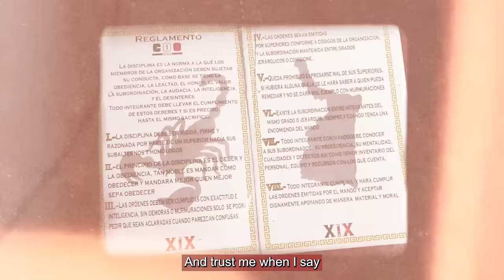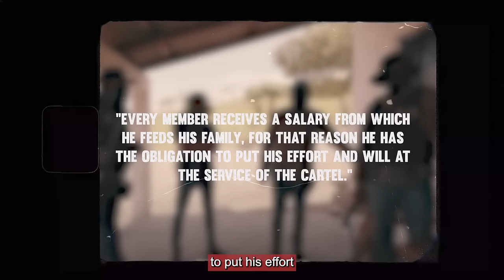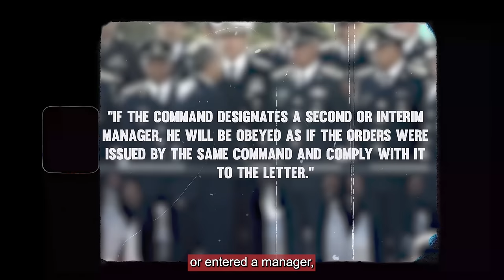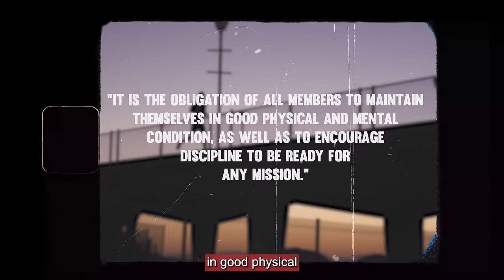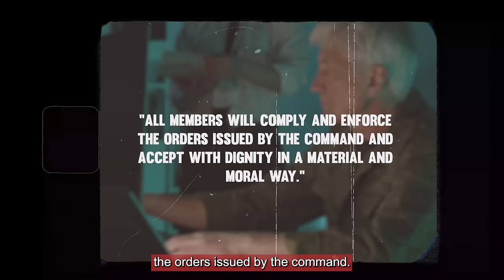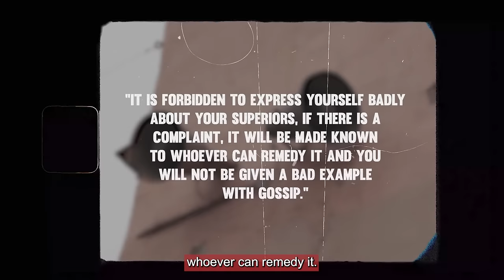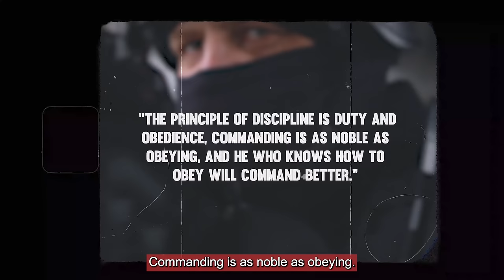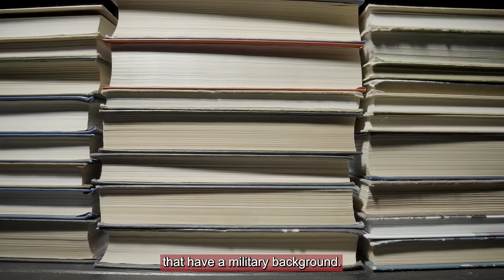19 Brutal Rules Cartel Hitmen Must Follow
19 Brutal Rules Cartel Hitmen Must Follow